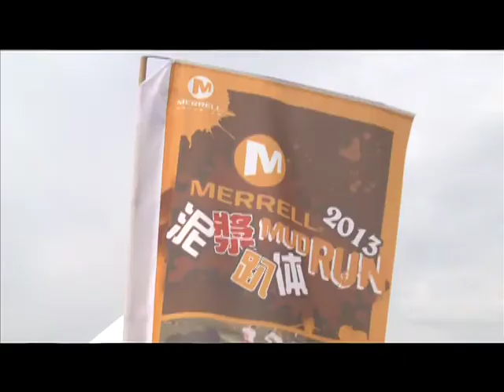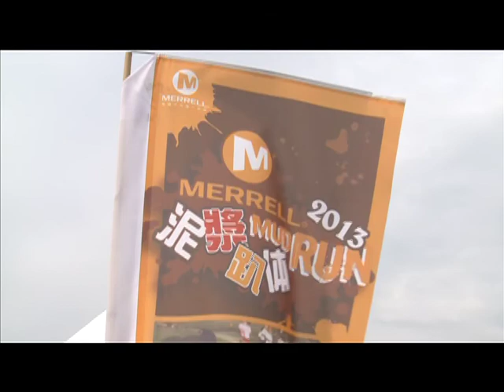2013 Merrell Mud Run 泥漿趴体路跑賽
2013 Merrell Mud Run